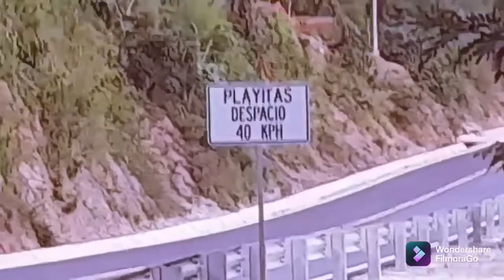Proyecto de carretera: Quilalí, Panalí San Bartolo y Wiwilí